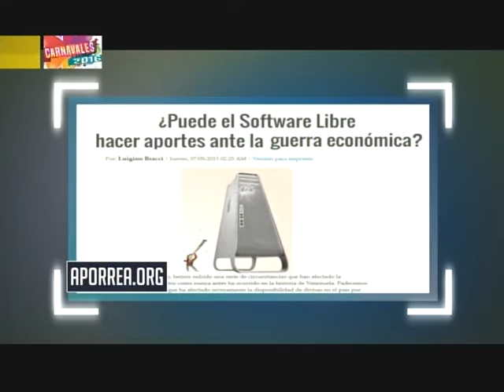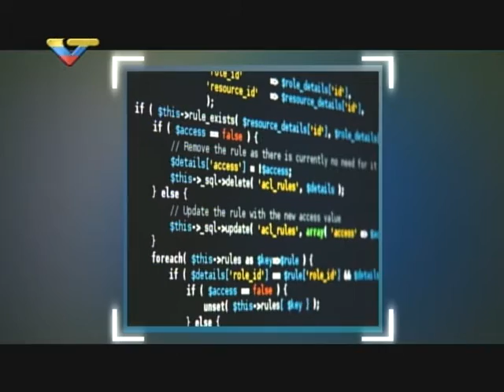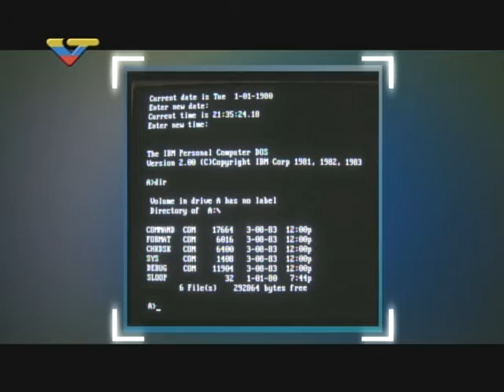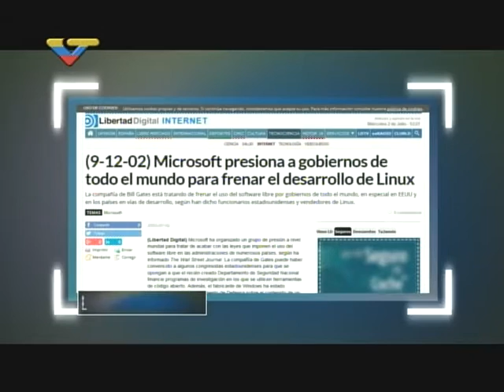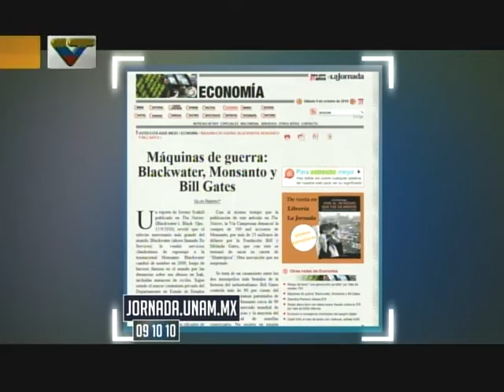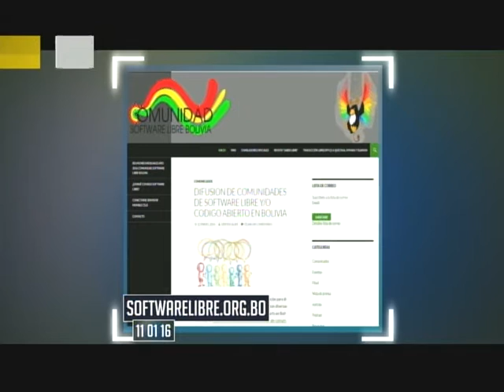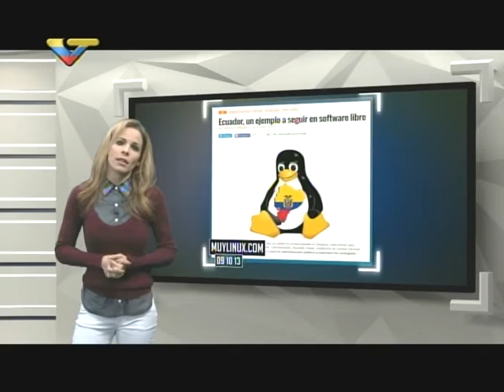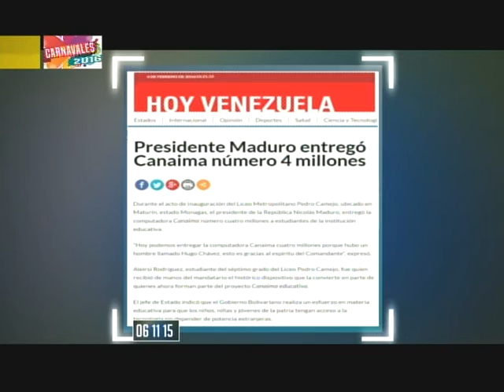¿Qué es el Software Libre? Larissa Costas te lo explica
Transmitido por VTV este 8 de febrero de 2016. Programa "A un clic"